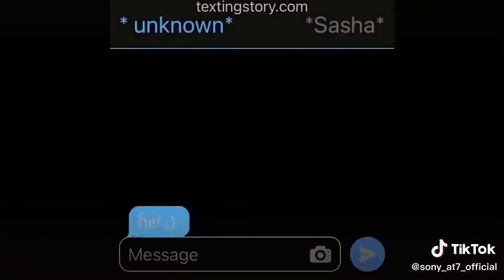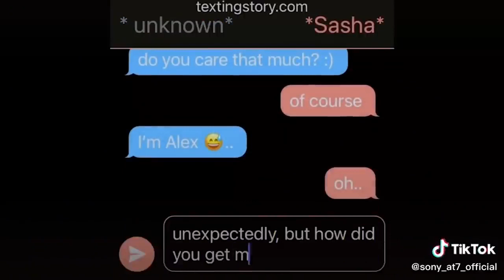｢ GCMV 」 Gacha Movie #3724